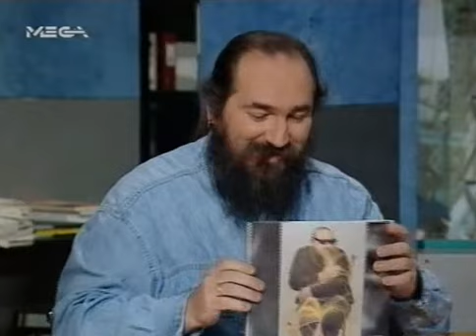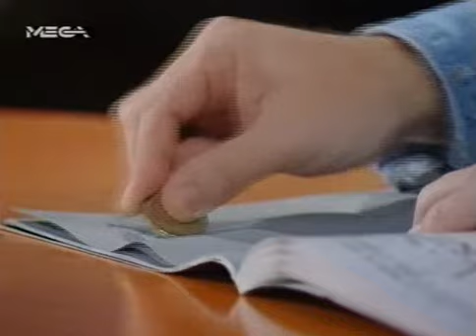ΤΖΙΜΗΣ ΠΑΝΟΥΣΗΣ | ΕΚΠΟΜΠΗ | MEGA | 1997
Ολόκληρη η συνέντευξη του Τζιμάκου στην "ΕΚΠΟΜΠΗ" που παρουσίαζε ο Νάσος Αθανασίου.
Η συνέντευξη δόθηκε το 1997 και προβλήθηκε από τον τηλεοπτικό σταθμό MEGA CHANNEL